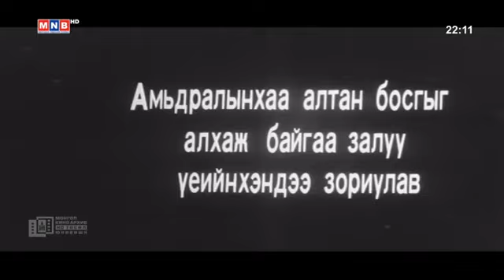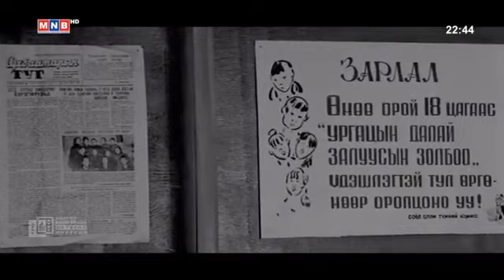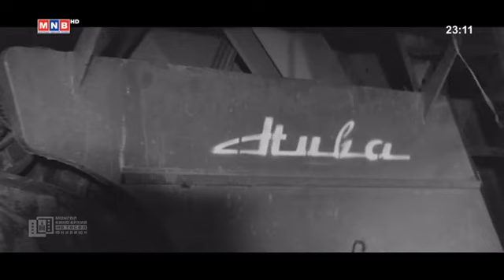Мартагдашгүй намар МУСК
Оюутан залуус аж ахуйд очиж, намрын тариа хураалтанд ажиллах хугацаанд хөдөлмөрийн хамт олон хэрхэн бүрэлдэж байгаа болон тэдний хоорондын харилцаа, хүсэл бодол, хайр сэтгэлийн нандин холбоог нээн үзүүлжээ.